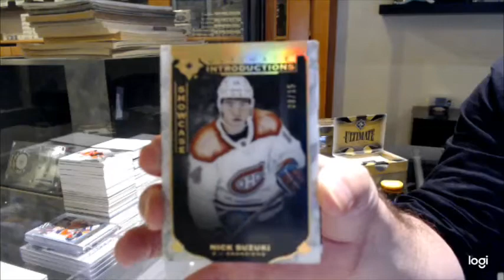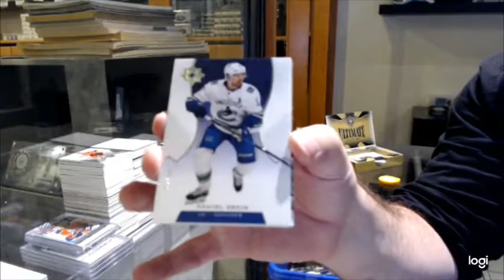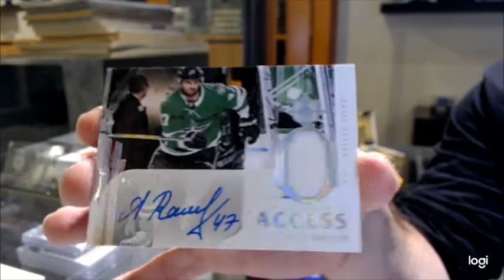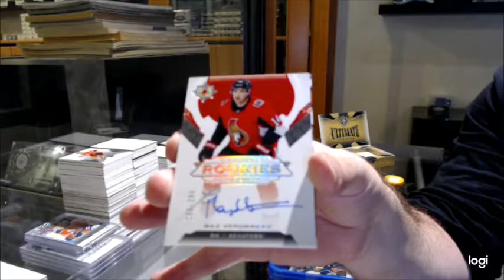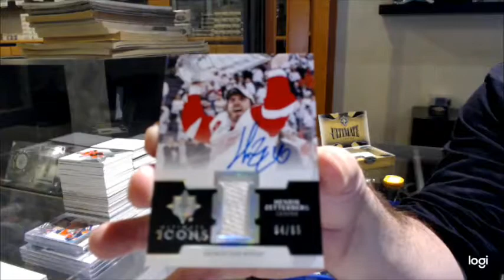19-20 Upper Deck Ultimate Hockey 4 Box Break - C&C GB #12,792